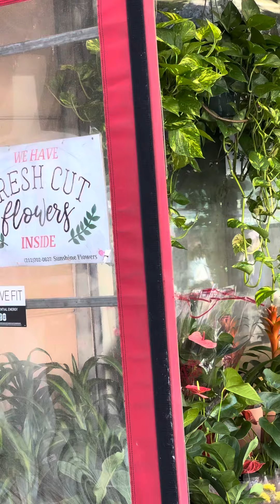a look at E63rd and Lex - 8.10.24 Saturday morning 10.25am